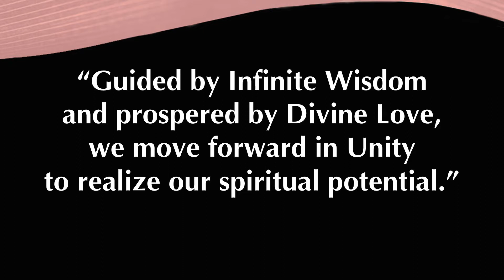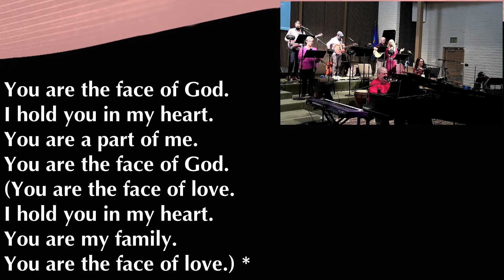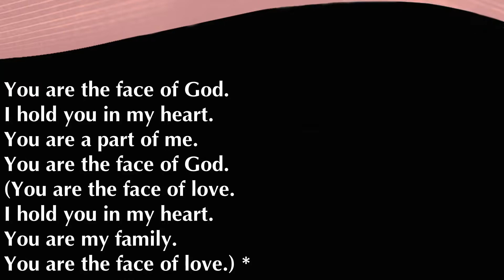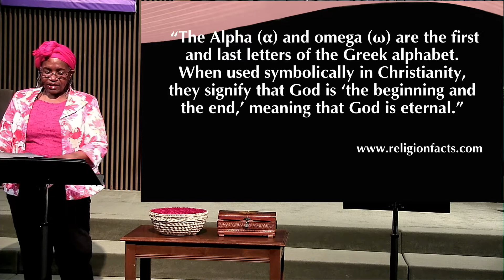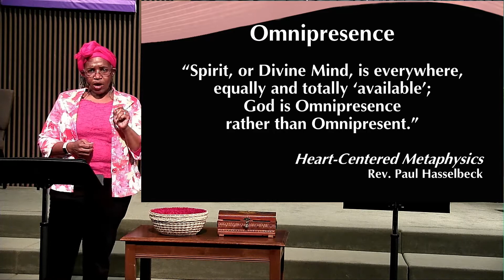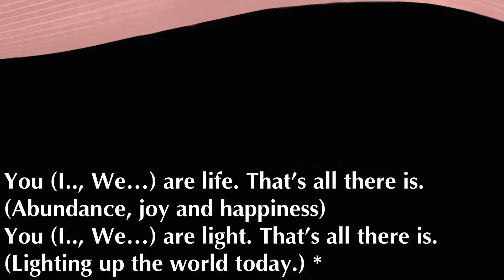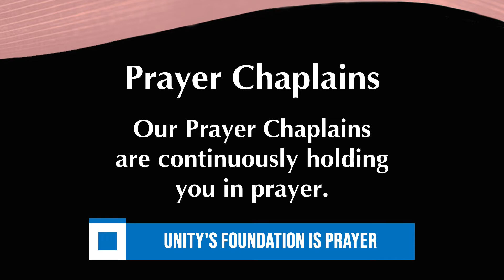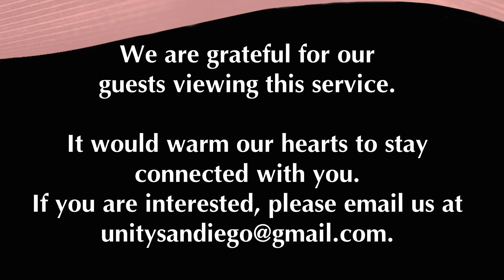Into the YoUniverse - Sunday Service for April 11 2021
Welcome to all our viewers to our special Service for April 11, 2021!
Today's lesson is "Into the YoUniverse" by our Senior Minister, Rev. Edith Washington-Woods.